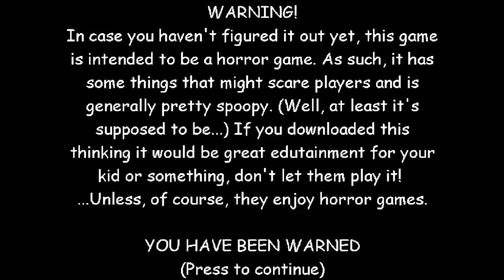I rlly don’t know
Weird secret if you want to see it: 31718